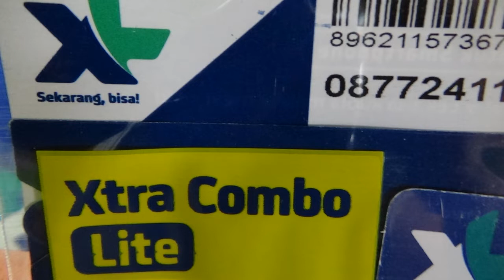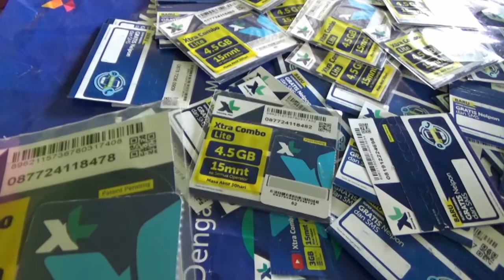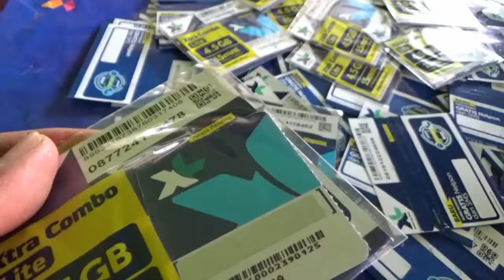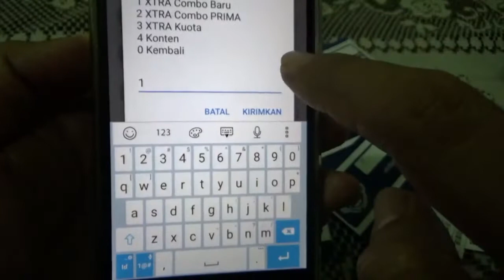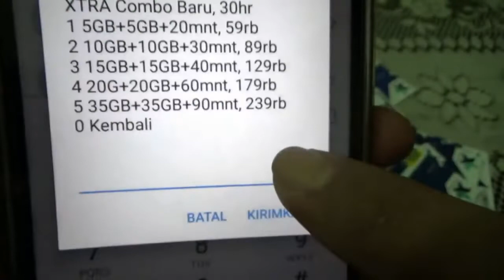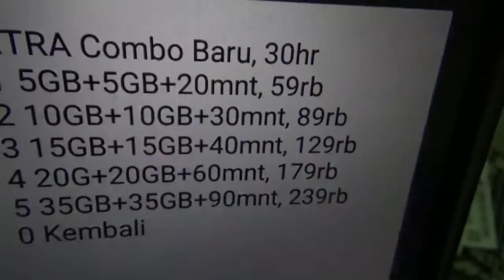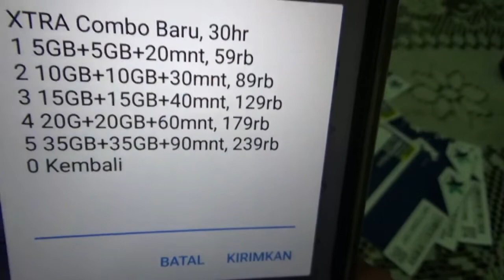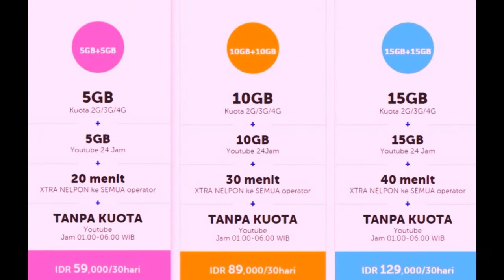Cara Mendapatkan Paket Internet Murah XL Pengganti Xtra ComboLite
Cara mendapatkan paket internet murah XL apabila paket internet Xtra ComboLite yang kita miliki sudah tidak bisa untuk terima paket ( transfer kuota ) sedangkan kita tidak ingin ganti kartu/nomer. Ada satu solusi agar nomer kita tetap bertahan tanpa membeli paket perdana internet Xtra ComboLite yang baru. Untuk mendapatkan paket internet murah dari XL tidak harus menggunakan paket internet Xtra ComboLite. Masih ada paket internet murah XL yang lain yang bisa dibeli setiap saat tanpa syarat apapun juga bisa dipakai pada semua jaringan baik 3G maupun 4G. Yaitu paket internet Xtra Combo XL. Memang ada perbedaan sedikit pada harganya. Xtra ComboLite lebih murah sedikit dibanding Xtra Combo. Paket internet Xtra Combo bisa dibeli di konter / outlet yang menjualnya dan juga bisa dipaketkan sendiri dengan menggunakan pulsa reguler.